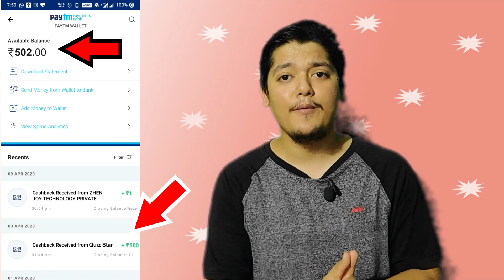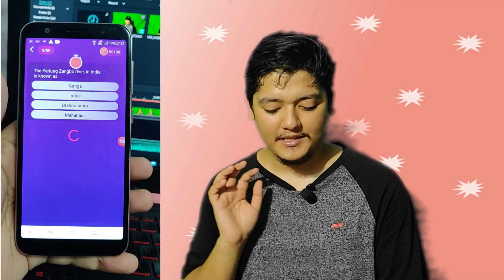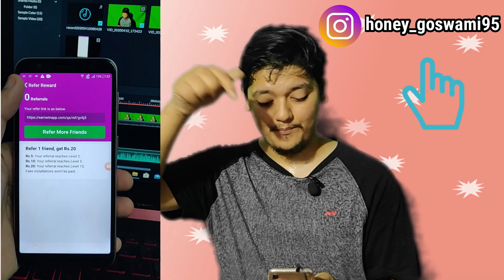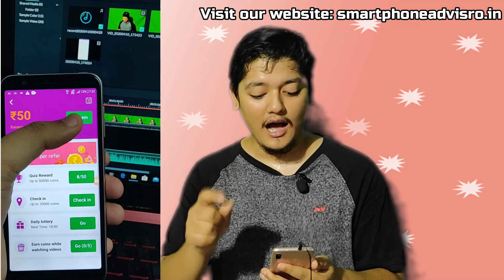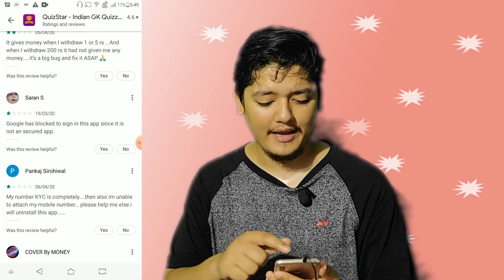Quiz Star Paytm Earning App In 2020 With Payment Proof | ₹1 Withdrawal & Redeem Paytm Earning App 💲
In this video, we are talking about Quiz Star Paytm Earning App. Really, guys, this app is very interesting & this time you have opportunities to earn Paytm cash to this app.

quiz star app unlimited trick
quiz star app Tamil
quiz star app withdrawal proof
Paytm earn money
Paytm earning games 2020
Paytm earning games app 2020
quiz for earning Paytm cash
Paytm earning quiz app
Paytm cash earning quiz apps
Paytm money earning quiz apps
Paytm earning game app 2020
1 rupees withdrawal app
real Paytm cash earning app
real Paytm cash earning app with proof